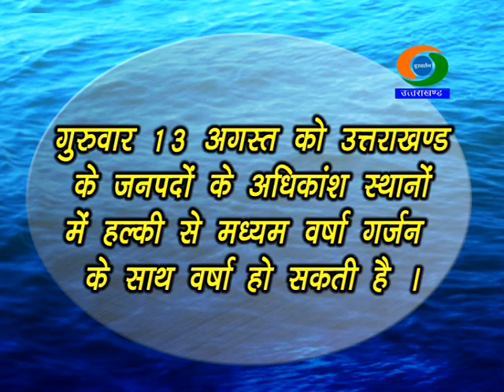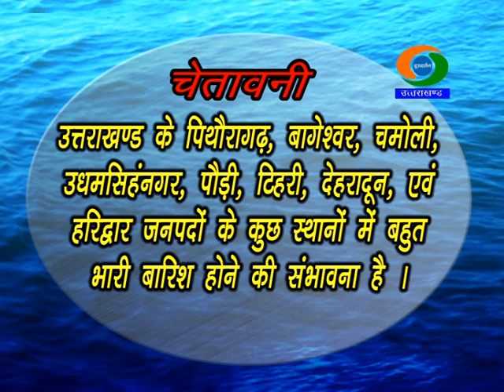मौसम उत्तराखंड; आज और कल ( 13.08.2020 और 14.08.2020)